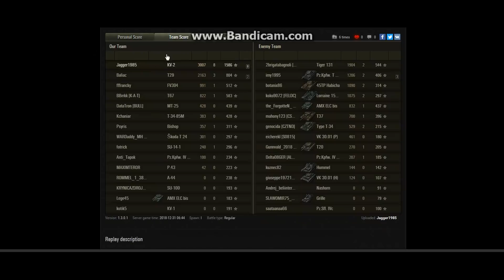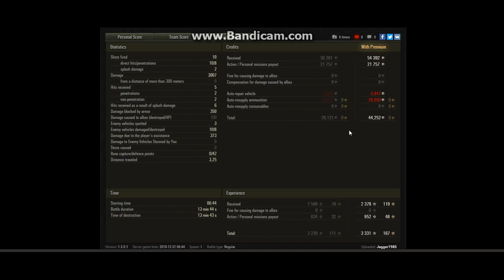Wasze powtórki #15 - Granica Imperium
Dziś oceniam bitwę gracza Jagger1985 na mapie Granica Imperium w czołgu KV-2.